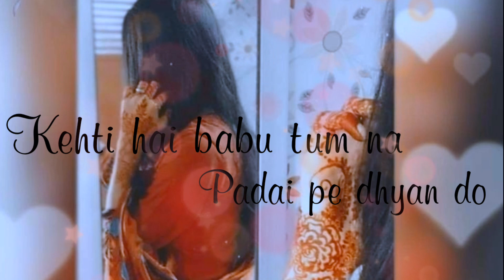Student study motivation status video | editing_by_the_dinanath